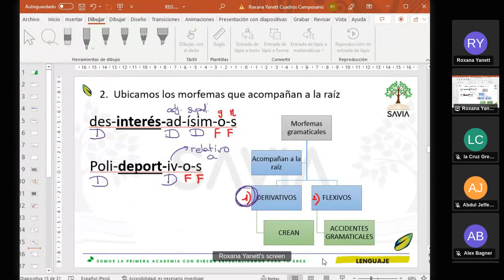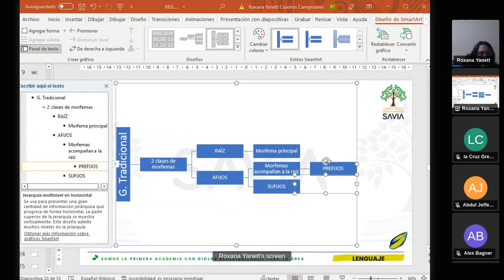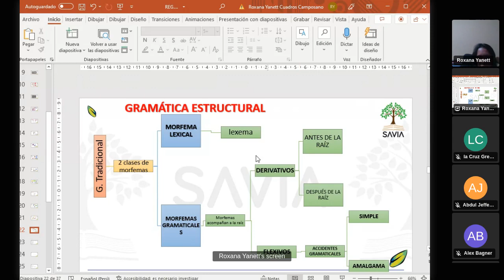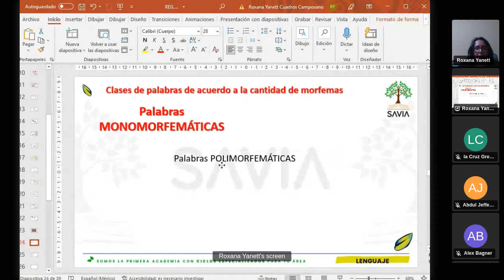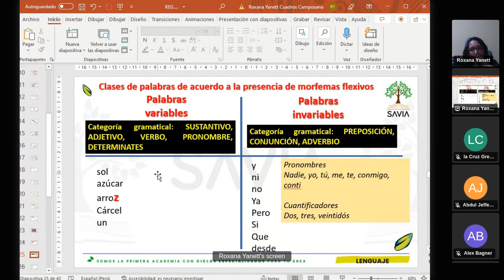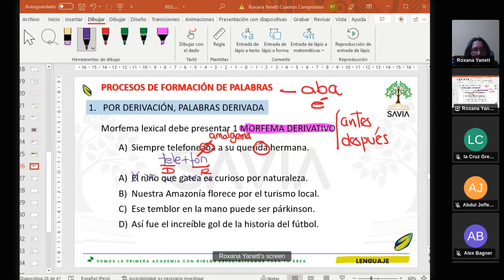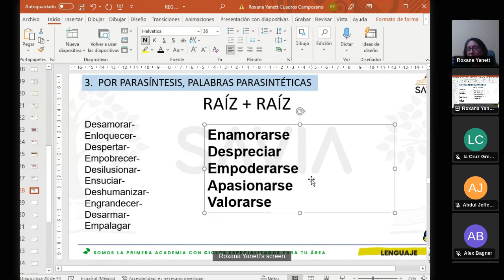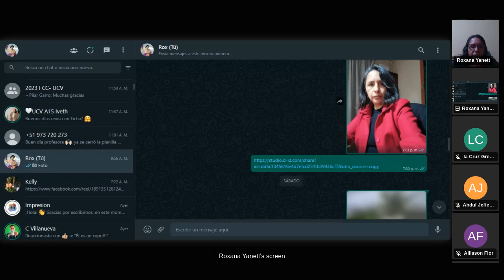SAVIA - LENGUAJE - Semana 07 - San Marcos Ciclo 2024 -I (NUEVO CICLO) parte 2